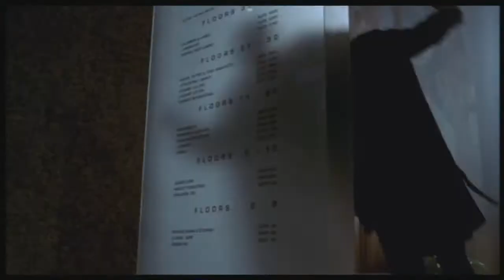El Castigador (2004) - Trailer 1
El Castigador es una película de 2004 basada en el personaje de Marvel Comics del mismo nombre, protagonizada por Thomas Jane como Frank Castle y John Travolta como Howard Saint, el lavador de dinero que ordena el asesinato de toda la familia de Castle. Esta película es un reboot de la película de 1989 protagonizada por Dolph Lundgren.
2004 MARVEL